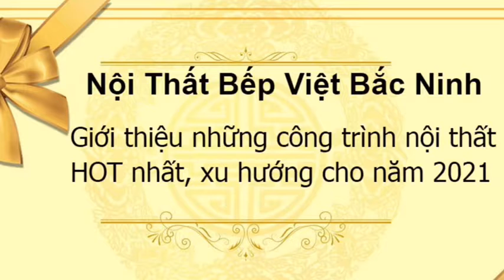ngày 11 tháng 12, 2020